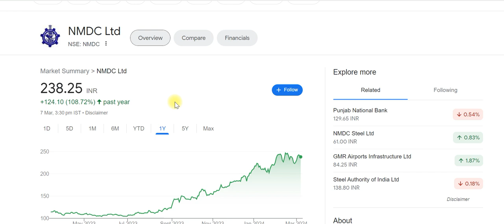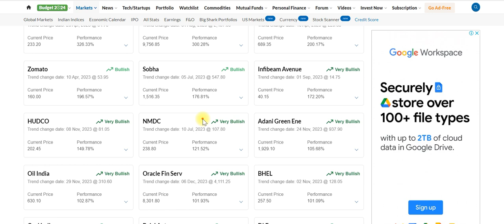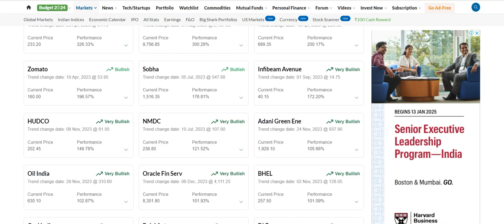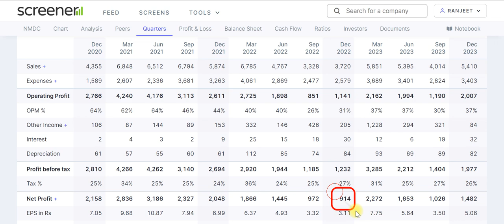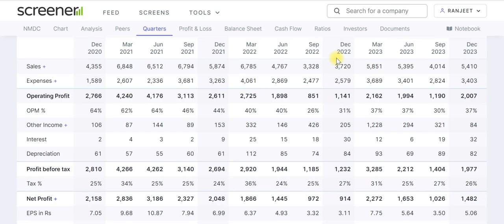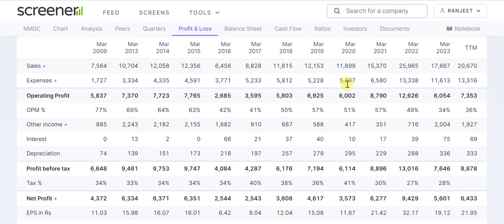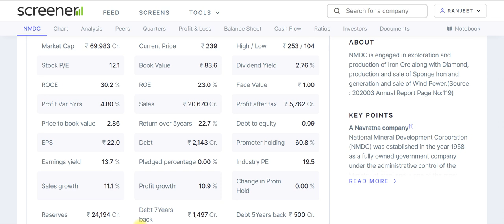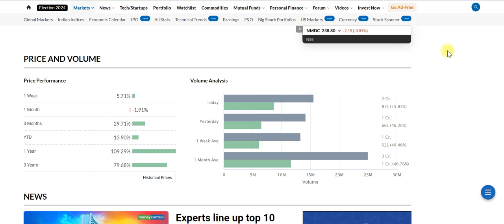nmdc share latest news | nmdc stock analysis